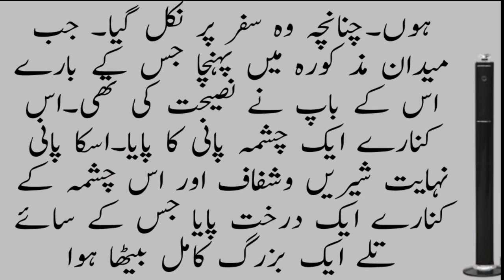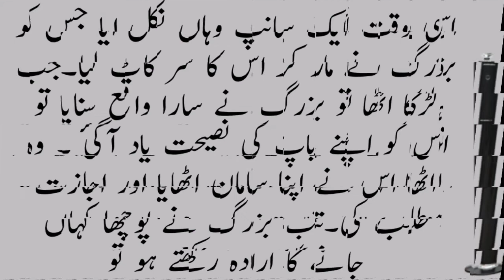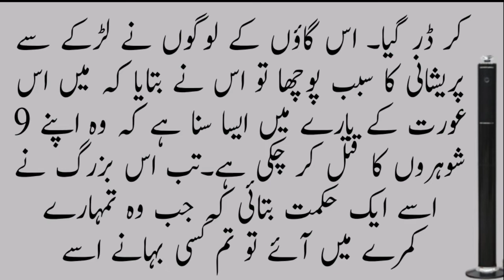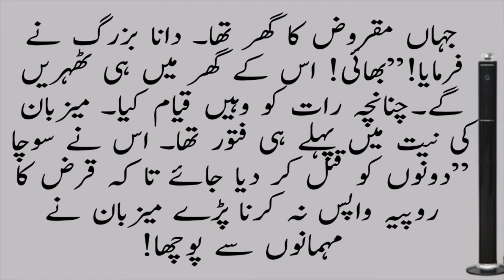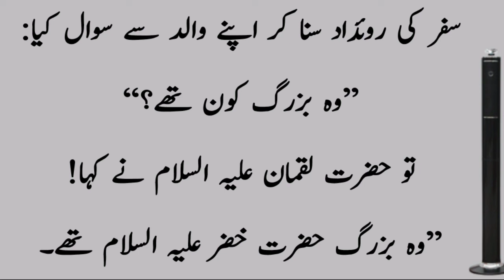Hazrat Khizar As Aur Hazrat Luqman K Bety Ka Waqiya|Moral store in Urdu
Hazrat khizar As Aur Hazarat Luqman As K Bety Ka Waqiya

Hazrat Luqman ki Apny Bety ko Nasihat
Aek haseen o jameel Aurat ny apny 9 Shohrun K Sath Hambistri Kr K qatal kr diya uss aurat k Sath koi shadi krny ko tyar nahin tha Akhir Hakeem Luqman K bety ny Allah k wali k kehny py uss aurat sy Nikah kr liya